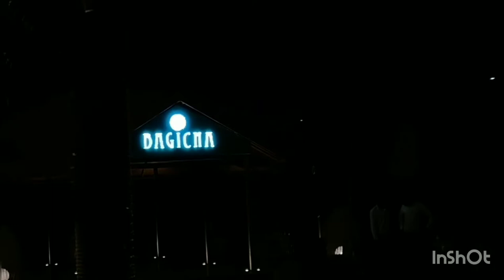dayal bagh l flying hawk vlogs tech travel l